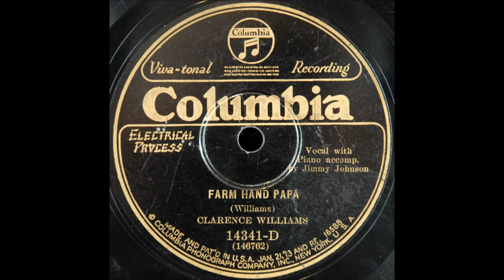Farm Hand Papa (Clarence Williams)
Clarence Williams sings "Farm Hand Papa" on Columbia 14341-D, with James P. Johnson at the piano, recorded 20 July 1928.